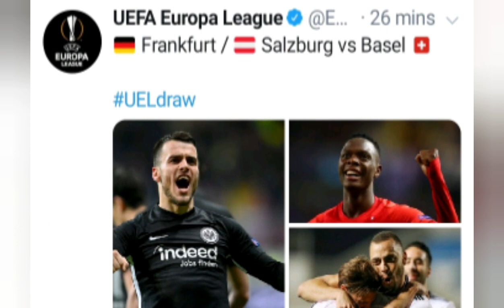TIRAGE LIGUE EUROPA// DEMBA BA ISTANBUL VS DAME NDOYE COPENHAGUE, ABOU CISSÉ ET O.BA VS WOLVES,...